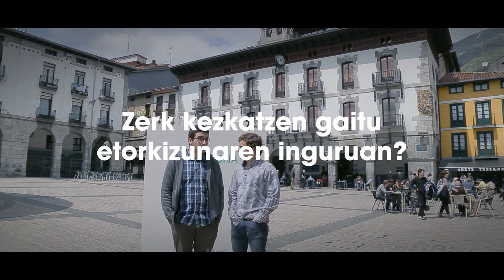EtorkizunaEraikiz Zer kezkatzen zaitu etorkizunaren inguruan?